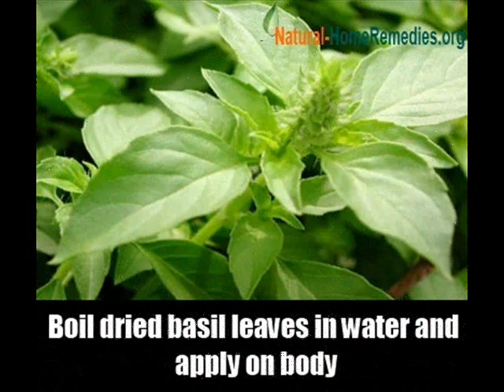8 Herbal Remedies For Dry Skin